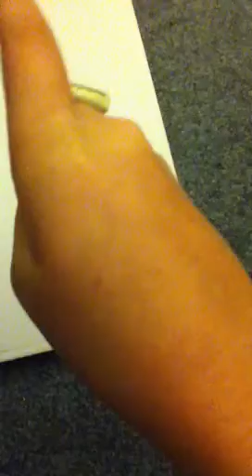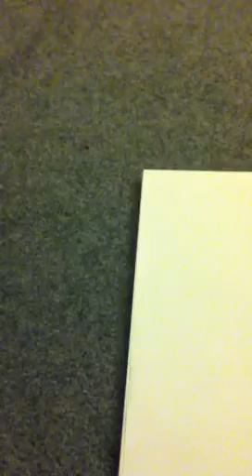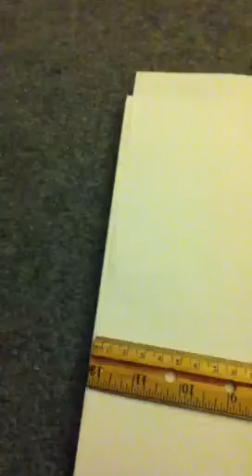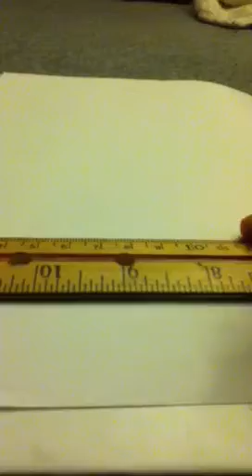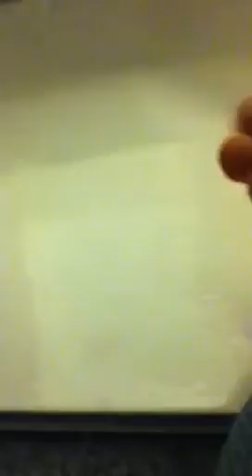how to make a paper ring part 1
cool, and awseome